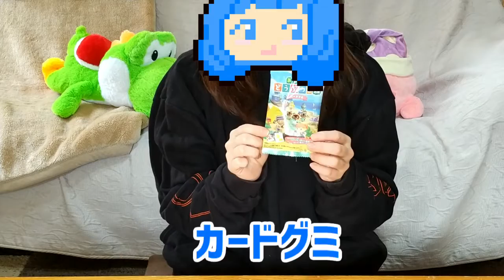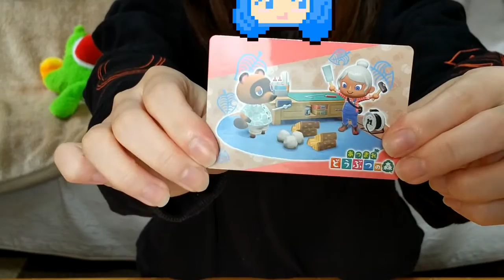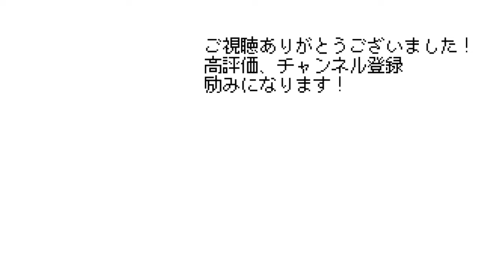【いざ開封！】ポケモンキッズ、あつ森カードグミ、キャラパキ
購入品いろいろを開封しながらご紹介します！
ノイズを小さくしようとしたら音量が小さくなったのでイヤホン推奨です；；

0:00 あいさつ
0:22 ポケモンキッズ（ガラルポニータ）
1:27 あつまれどうぶつの森カードグミ
2:39 キャラパキ　発掘恐竜チョコ

👍 コメント・グッドボタンありがとうございます！
😀 動画の続きが投稿されるきっかけになります！

DOVA-SYNDROMEより「アトリエと電脳世界」（しゃろうさん）